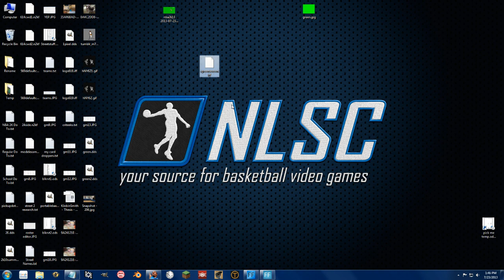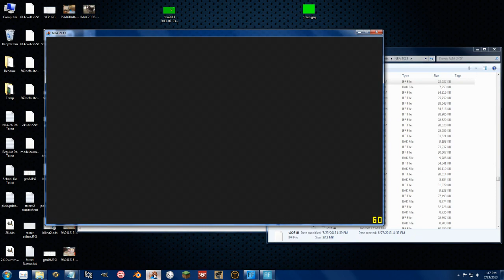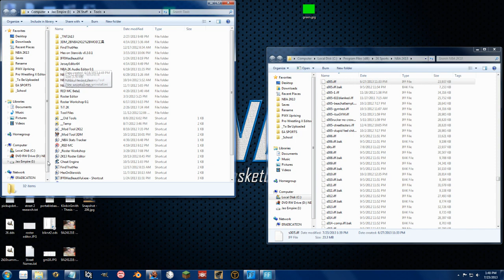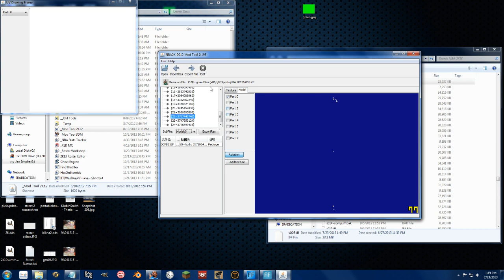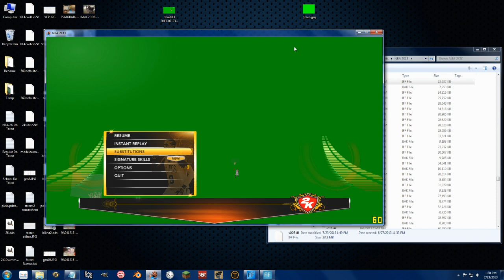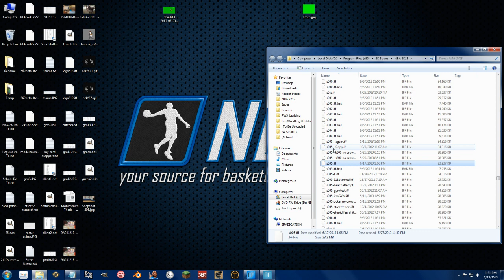Green Screen Court for Video Makers - NBA 2K13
Readme Below with IDs and such

Basically, you want to replace a normal NBA stadium, or edit a roster to use this file.

          REMEMBER TO BACKUP YOUR ORIGINAL FILES

To know which s###.iff file to replace, use the following

NBA Teams:
000 - Philadelphia 76ers
001 - Milwaukee Bucks
002 - Washington Wizards
003 - Chicago Bulls
004 - Cleveland Cavaliers
005 - Boston Celtics
006 - Los Angeles Clippers
008 - Memphis Grizzlies
009 - Atlanta Hawks
010 - Miami Heat
011 - New Orleans Hornets
012 - Utah Jazz
013 - Sacramento Kings
014 - New York Knicks
015 - Los Angeles Lakers
016 - Orlando Magic
017 - Dallas Mavericks
018 - New Jersey Nets
019 - Denver Nuggets
020 - Indiana Pacers
021 - Detroit Pistons
022 - Toronto Raptors
023 - Houston Rockets
024 - Oklahoma City Thunder
025 - San Antonio Spurs
026 - Phoenix Suns
027 - Minnesota Timberwolves
028 - Portland Trail Blazers
029 - Golden State Warriors
031 - Charlotte Bobcats